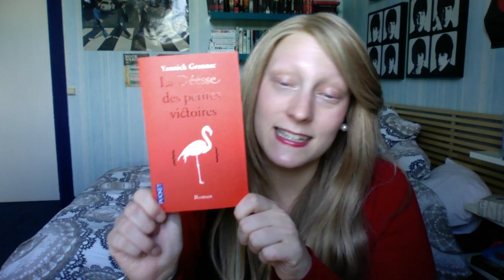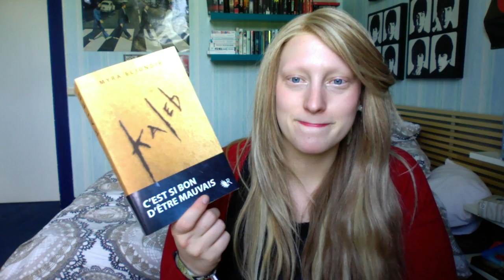Achats, Réaction, Dédicaces, ... Paris et Saint-Maur en Poche